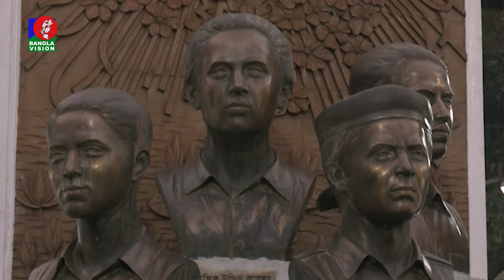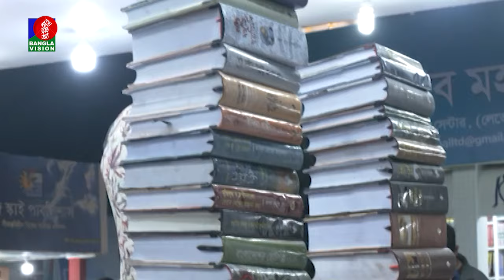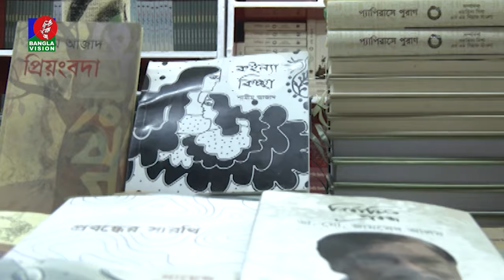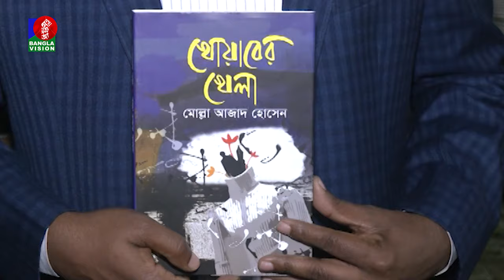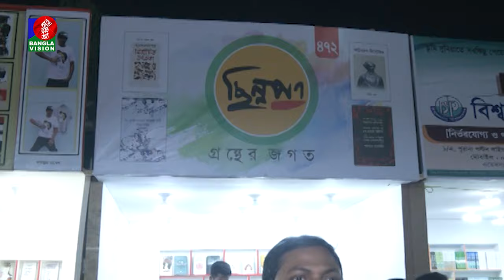প্রতিদিনের বই মেলা | পর্ব ০২ | বই মেলা ২০২৪ | বাংলাভিশন